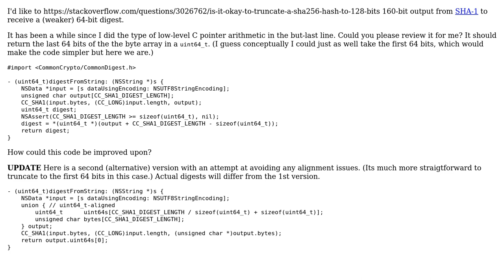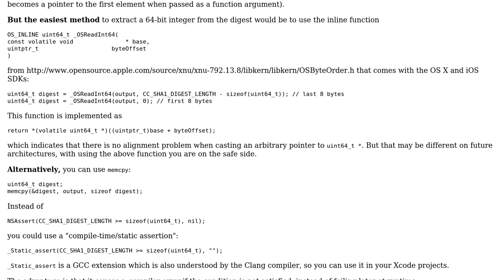Truncate 160-bit output from SHA-1 to 64-bit uint64_t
With thanks & praise to God, and with thanks to the many people who have made this project possible! | Content (except music & images) licensed under CC BY-SA | Music | Images & others | With thanks to user Martin R user Drux and the Stack Exchange Network Trademarks are property of their respective owners. You are responsible for your own actions.